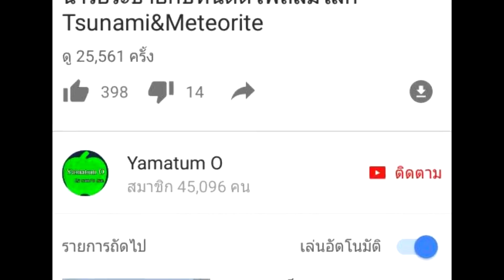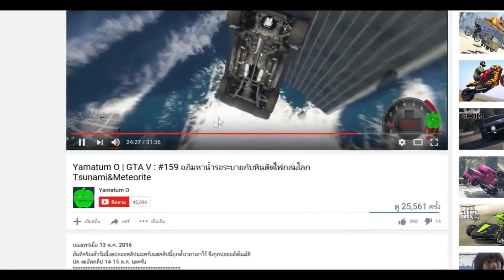เมาแล้วดริฟ ชิบ..แหกโค้ง 1965 Hoonigan Ford "Hoonicorn" Mustang | GTA V MOD [Yamatum O]